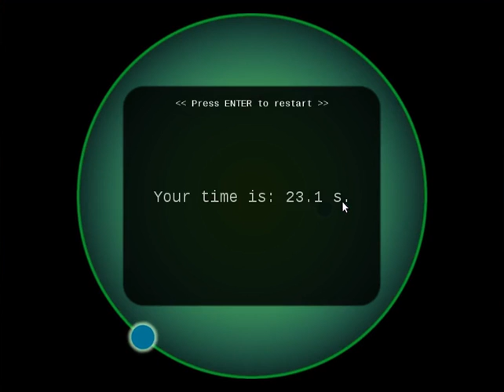Circles Within CIrcles Gameplay (GGJ 2012)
It is my Global Game Jame 2012 entry